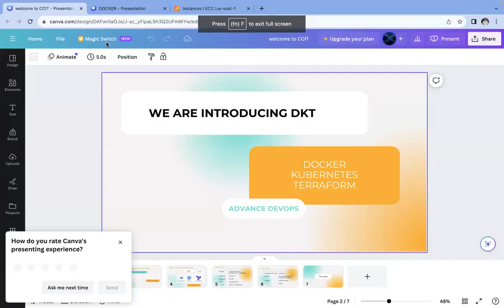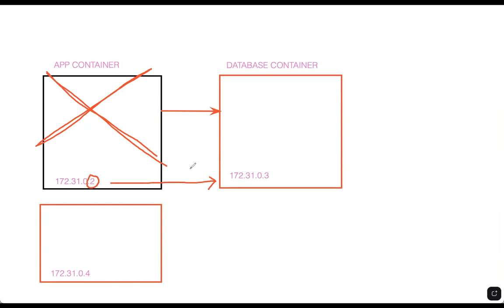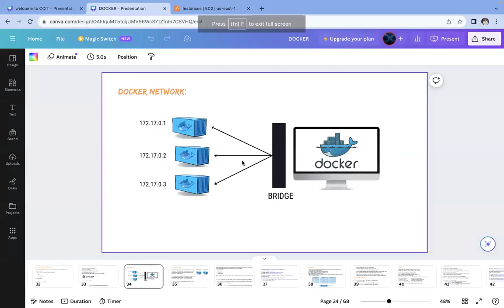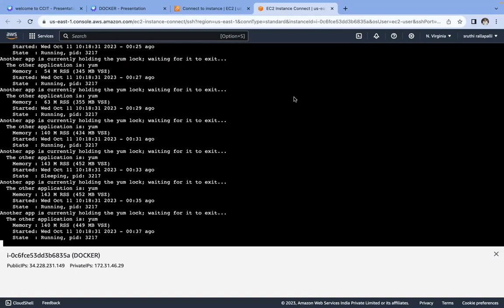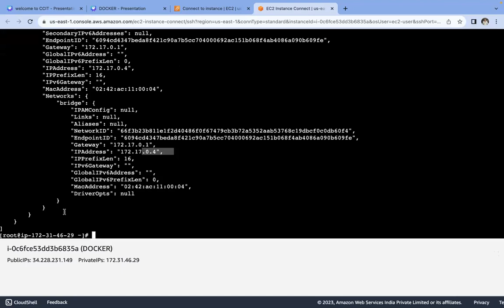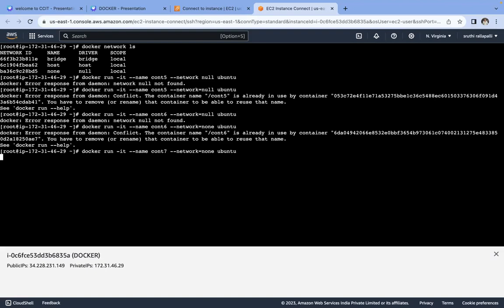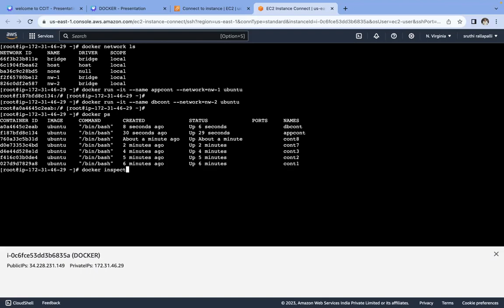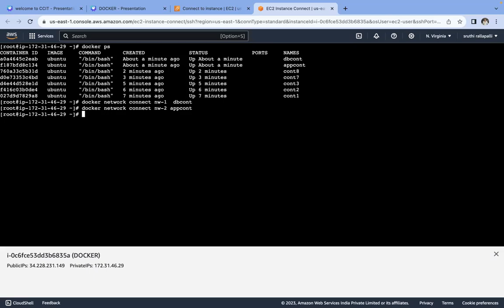Docker networks | DevOps Advance training | CCIT| AWS | Azure | GCP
Hi everyone,

We are going to start "Advance DevOps" training in Telugu.
This is an advanced-level training on DevOps concepts (Docker, Kubernetes and Terraform).

Starting on 16-Oct-2023
Time: Morning 8.30 to 9.30 IST
Demo classes will be held on 16-Oct and 17-Oct (Everyone can attend).
Fee: 9000/-